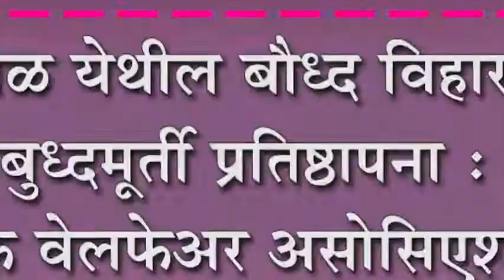शिरोळ येथील बौध्द विहारात बुध्दमूर्ती प्रतिष्ठापना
शिरोळ येथील बौध्द विहारात बुध्दमूर्ती प्रतिष्ठापना : प्रशिक वेलफेअर असोसिएशनचा पुढाकार